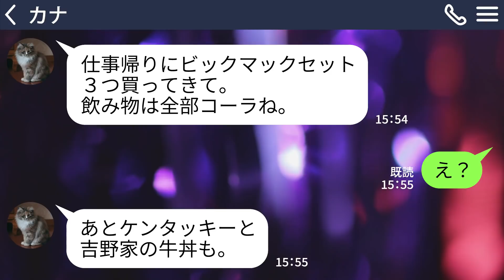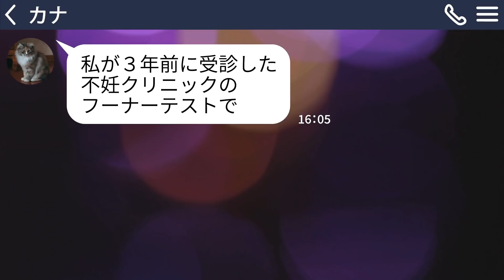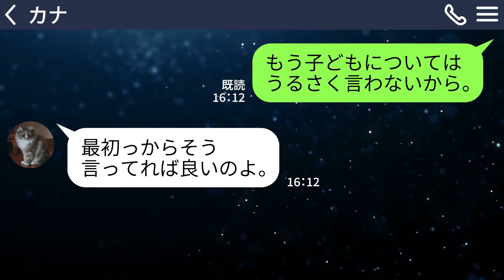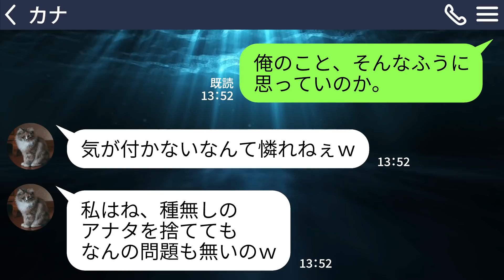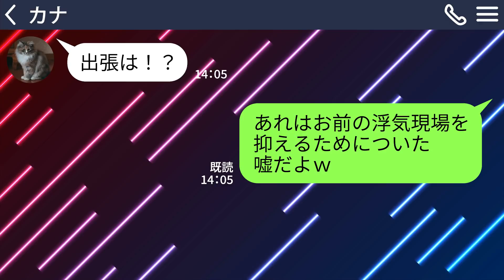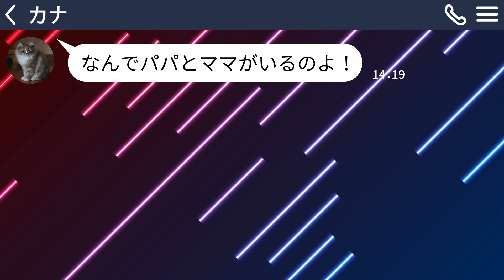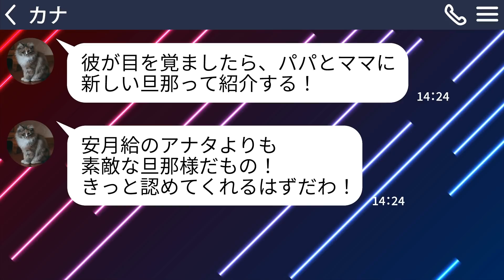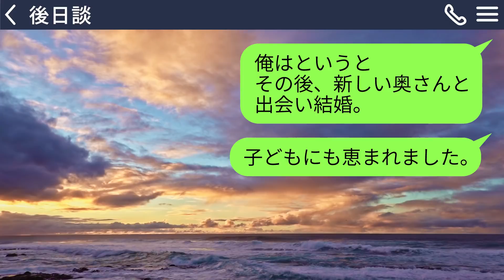【LINE】嫁のカバンを会社に届けたら中身に媚薬を発見「アンタ下手だからw」2年間レスでお預けした裏で浮気していた女に復讐のため中身を詰め替えると…w